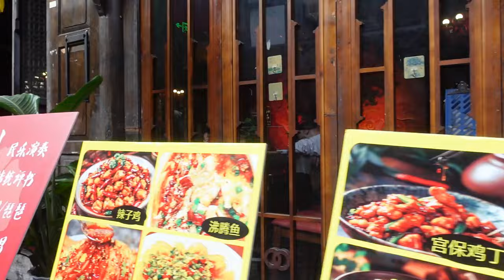大陸自由行 成都必去景點 錦里 原汁原味感受現場喧嘩